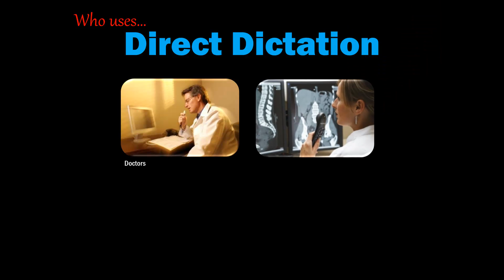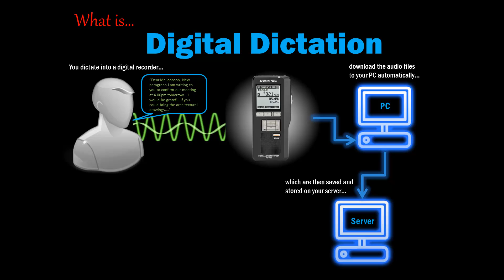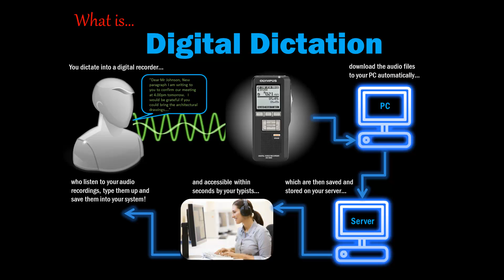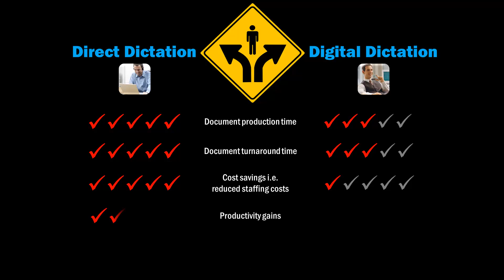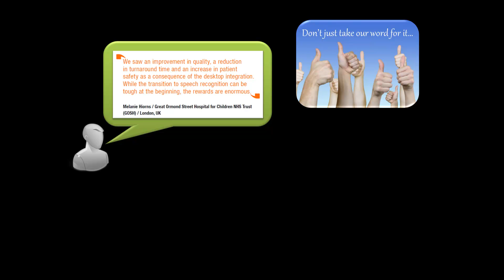Digital dictation (Olympus solutions) versus Direct Dictation (Dragon solutions)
Find out whether using a Digital Dictation solution such as Olympus recorders or a Direct Dictation solution such as Dragon speech recognition software is best for your company.